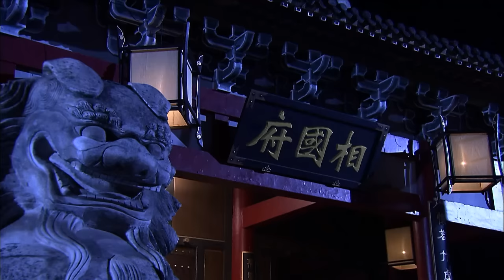【古装武侠剧 ENG SUB】少林寺传奇之十三棍僧 21丨武林高手元彪率领少林寺十三棍僧行走江湖、惩恶扬善、义救唐王李世民